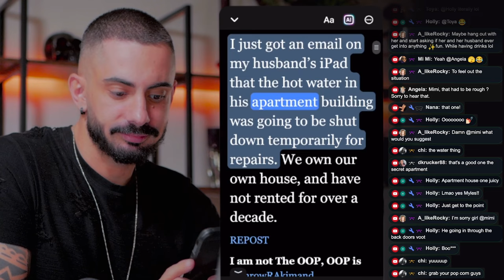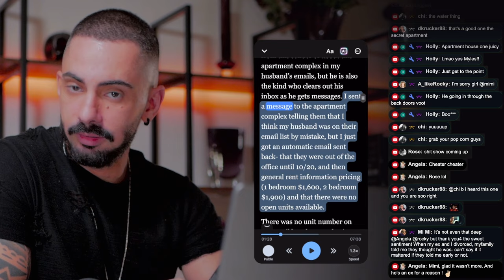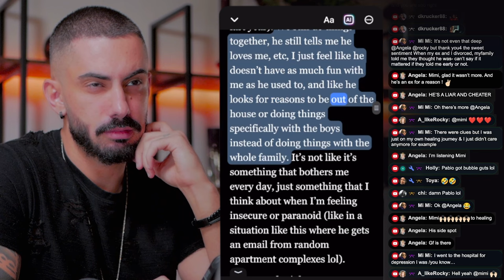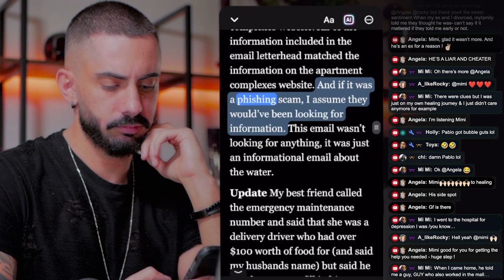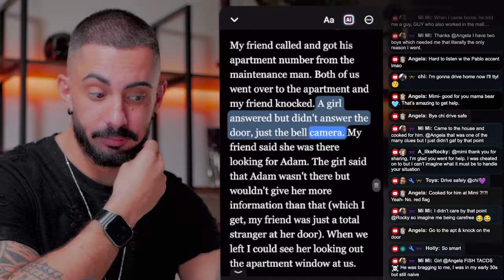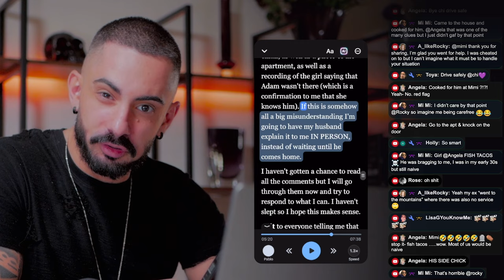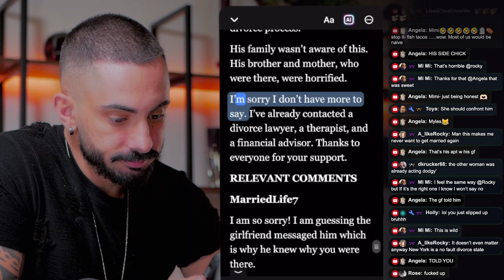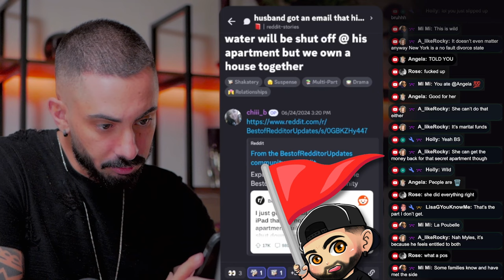Wife Busts Cheating Husband In GENIUS Way | Reddit Story Reaction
Myles Reacts to a Reddit Story of a woman who finds a suspicious email on her husbands iPad regarding a mystery apartment she knows nothing about. The husband says it must be a mistake so she decides to investigate for herself...

🔴 Live Monday, Wednesday & Fridays at 6PM PT / 9PM ET!

(Where you can support and get a bunch of exclusive perks in return)

(Best place to connect and share)